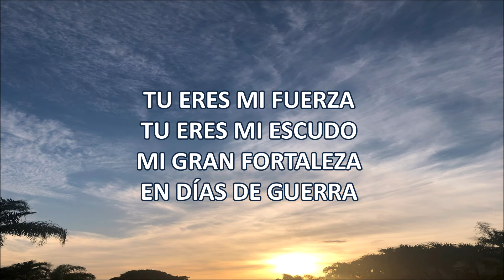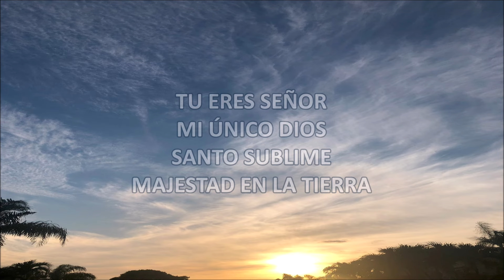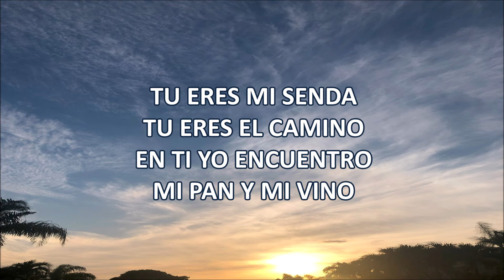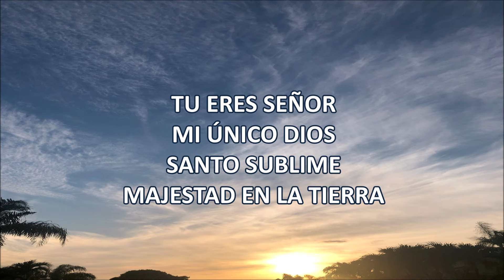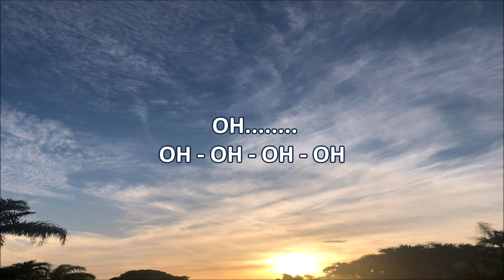Tu Reinas Mi Dios - Official Music Lyric Video by Daisy I. Rodriguez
Este video lírico "Tu Reinas mi Dios" es mi declaración de que mi Dios también es mi Rey, porque aparte de Dios ser Padre, Hijo y Espiritu Santo, ÉL es Rey.

El Salmo 47:8 dice: “Dios reina sobre las naciones; Dios se sienta sobre su santo trono.”

Algunas veces podemos sentirnos que la vida se convierte en un caos, pero al recordar este corto versículo encontramos consuelo y confianza en Dios, porque de Él es el poder y Él es el que gobierna desde su santo trono.  Aunque Dios actúa personalmente con cada uno de nosotros, el plan del Rey es para todo su reino.

Dios es Soberano, porque su poder es sobre todo.  Dios es Rey de reyes, porque Él gobierna sobre todos.  Dios es Santo y está sentado en su trono santo, porque Él es Santo y perfecto.  A Dios pertenece la soberanía, su posición y su santidad.

Gracias, Señor, porque tú has sido mi refugio y fortaleza. Tú eres mi escondite y mi escudo. A tí mi Rey sea toda la gloria y toda la alabanza.
This lyric video "Tu Reinas mi Dios" is my declaration that my God is also my King, because apart from God being Father, Son and Holy Spirit, He is King.

Psalm 47:8: “God reigns over the nations; God is seated on his holy throne. “

Sometimes we may feel like life is turning into chaos, but as we remember this short verse, we find comfort and trust in God; because his is the power and He is the one who rules from His holy throne.  Although God acts personally with each of us, the King's plan is for his entire kingdom.

God is Sovereign, because His power is over all.  God is King of kings, because He governs over all.  God is Holy and sits on His holy throne, because He is Holy and perfect.  To God belongs sovereignty, his position and his holiness.

Thank you, Lord, because you have been my refuge and fortress. You are my hiding place and my shield. To you my King be all the glory and all the praise.